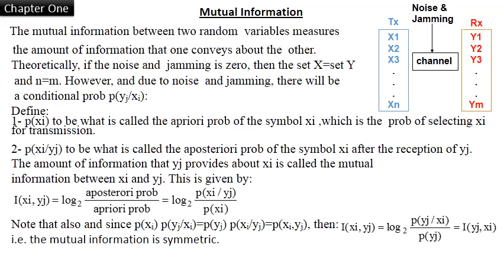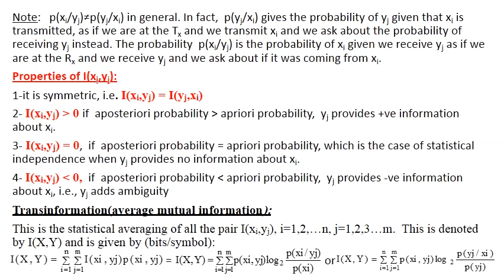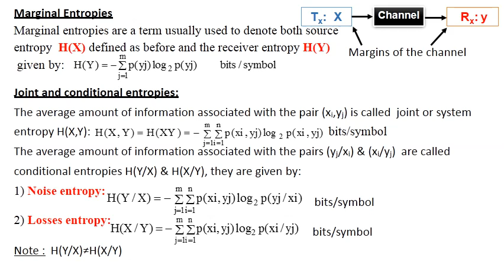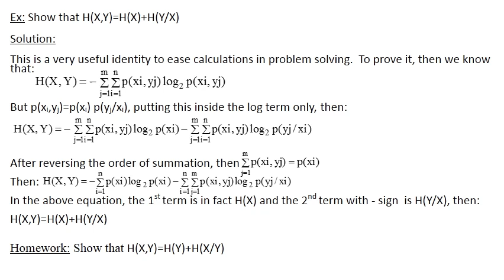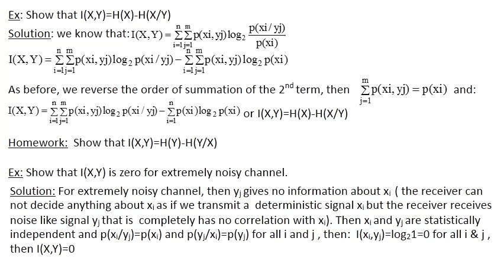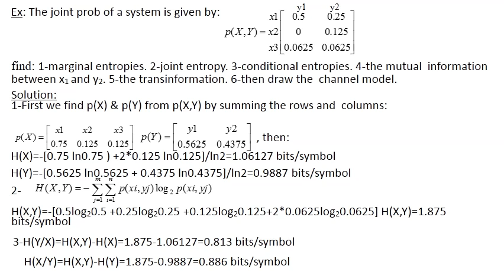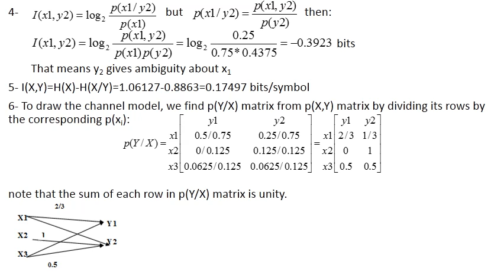2 Ch1 Lect 2 Mutual Information